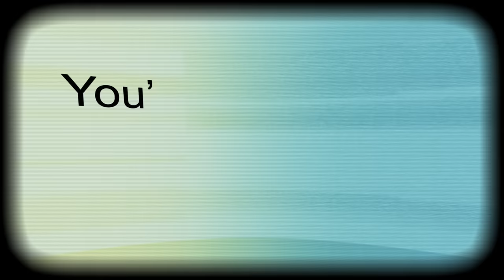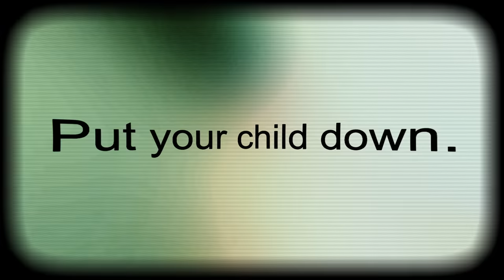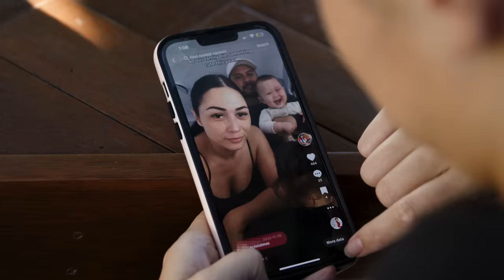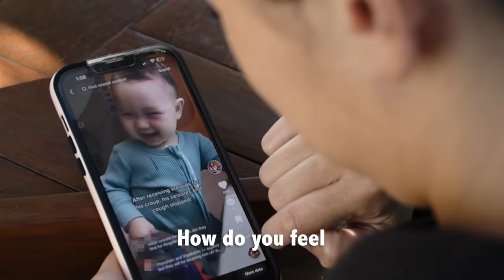Hated For Lasering My Baby's Face | MY EXTRAORDINARY FAMILY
BROOKE, 34, and her partner Kewene, 28, from Queensland, Australia, recently hit the headlines as they made the controversial decision to have their baby's face lasered. When Brooke's baby Kingsley arrived, he was born with a birthmark covering half of his face. Brooke told Truly: "Instantly the moment he was born they knew it was a birthmark, but they didn't know what type yet. Then they got confirmation that day that it was a Port Wine Stain birthmark and we found out about the Sturge-Weber Syndrome." With this distressing news, the couple started Googling what this could mean for Kingsley's future. After finding out how this could affect Kingsley's life, they made the incredibly difficult decision to laser Kingsley's face at only five months old. The family then decided to raise awareness for the condition and shared their story online, however the hate they received was a real shock. Brooke said: "One person told me to put my child down, others said: 'you're an abusive parent, you shouldn't be doing this to your child', that we were 'horrible people and shouldn't have kids'... So that hurt a little bit." Despite the tirade of online judgement and hate the family received, they knew they made the correct decision for their son and still stand by it today. They added: "We'll keep spreading awareness for our son's condition, keep going up from here and just making sure our children have the best life."

Videographer: Rob Norton
Producers: Kim Nguyen, Adam Fleet & Courtney Buabeng
Editor: Sonia Estal